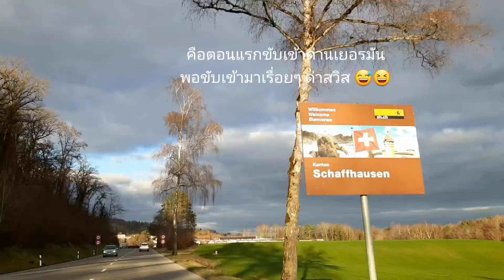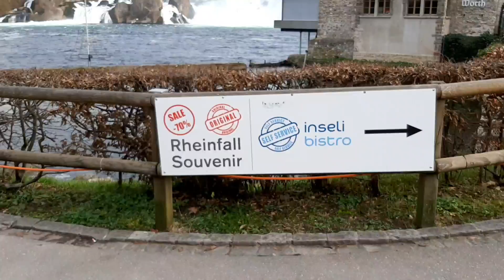น้ำตกไรน์ฟาว Ep.1สวิตเซอร์แลนด์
น้ำตกที่ใหญ่ที่สุดในยุโรป
ไรน์ฟาว